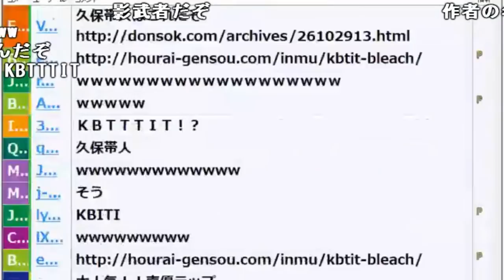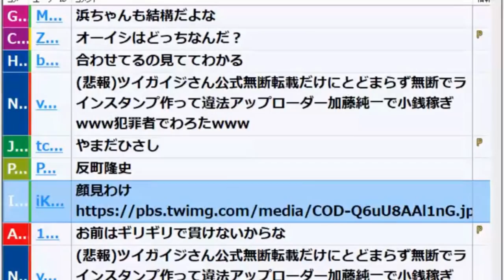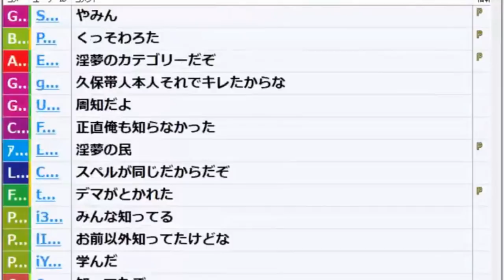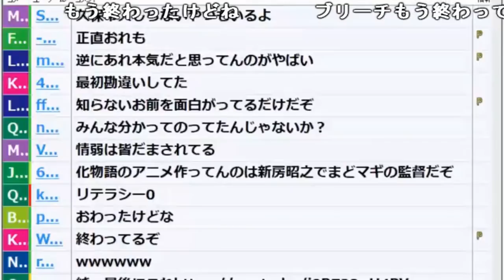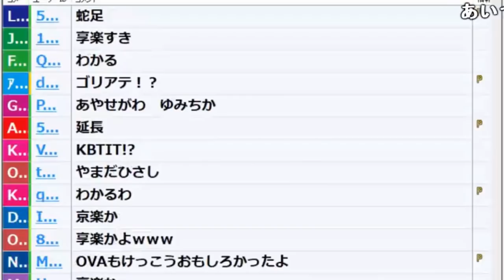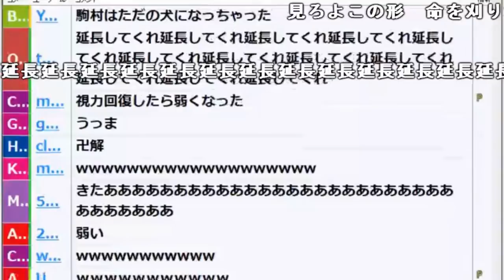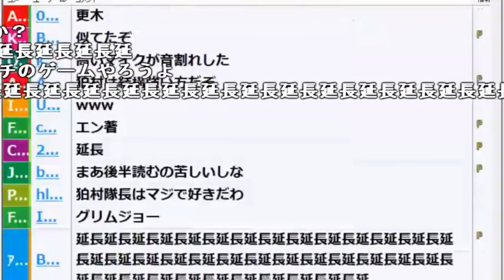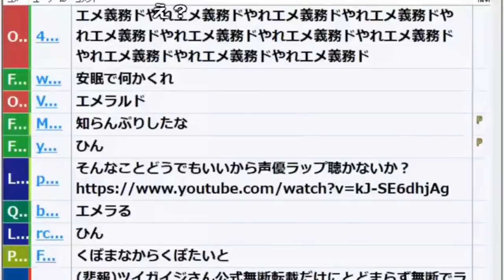うんこちゃん、ＫＢＴＩＴがブリーチの作者だと勘違いしていた【2018/09/06】